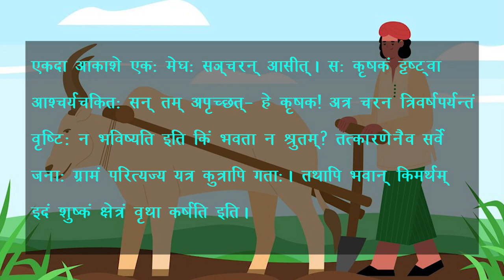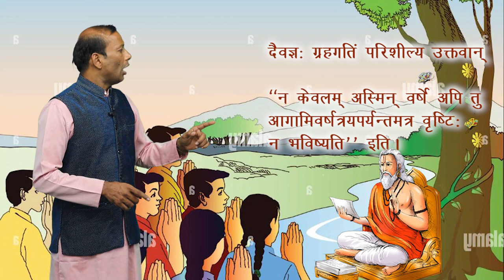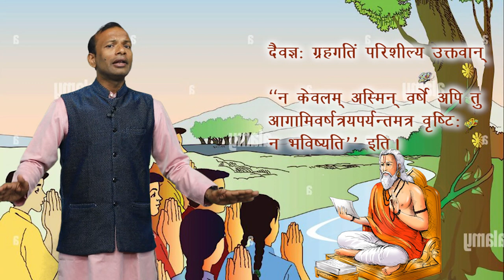CLASS 9th | SANSKRIT | NA TYAKTAVYA ABHYAS | न त्यक्तव्य अभ्यास: | NEW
CLASS 9th | SANSKRIT | NA TYAKTAVYA ABHYAS | न त्यक्तव्य अभ्यास: | NEW 1